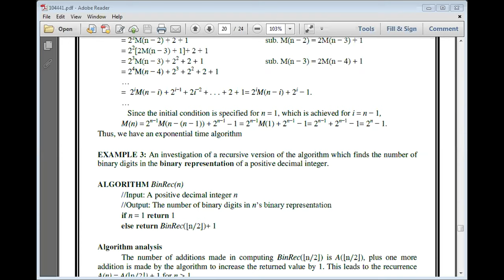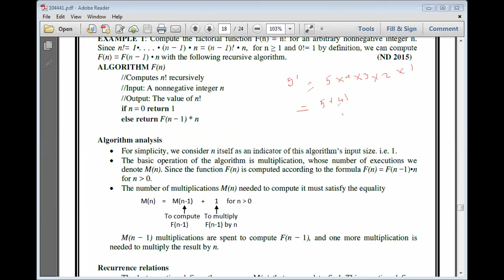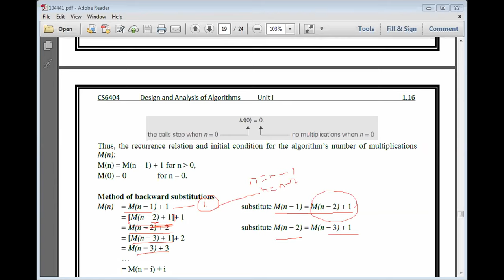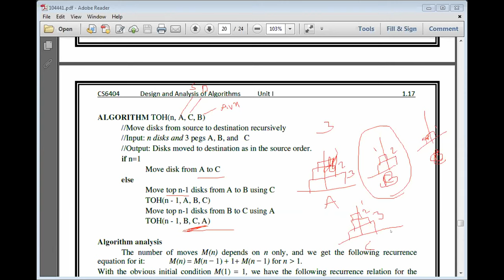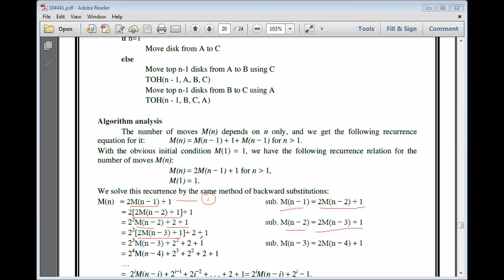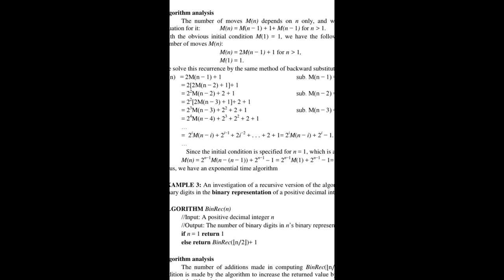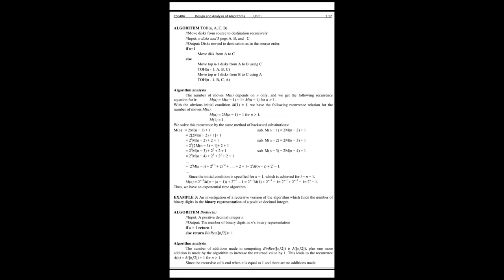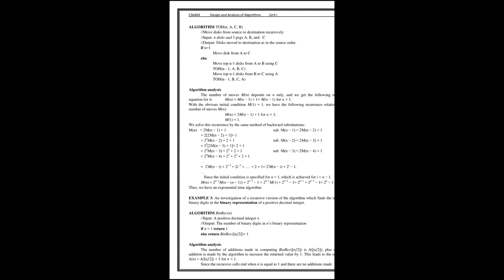DAA UNIT I REVISION LECTURE 54 BY SVSK 11 06 2021